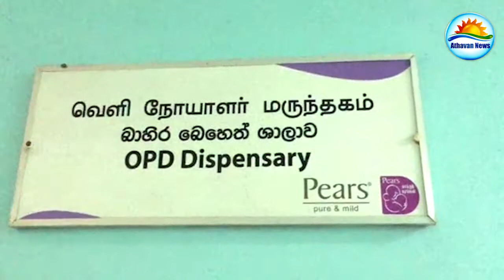மருந்தாளர்கள் பணிப்புறக்கணிப்பு: நோயாளர்கள் அவதி!